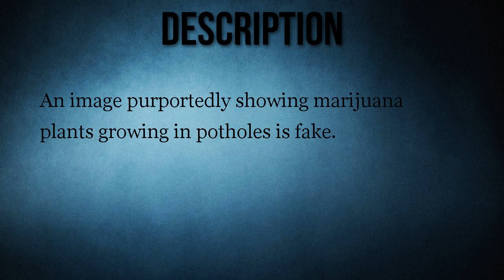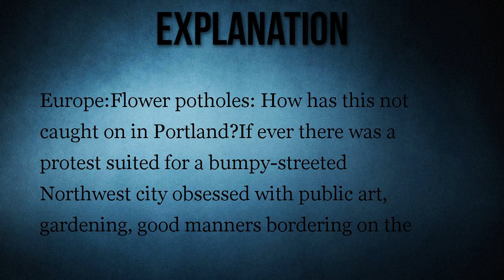Were Pot Plants Planted in Potholes in Portland?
An image purportedly showing marijuana plants growing in potholes is fake.

An image shows marijuana plants growing in potholes in Portland, Oregon.